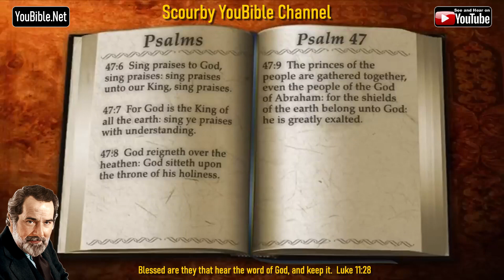19-Book of Psalms | By the Chapter | 47 of 150 Chapters Read by Alexander Scourby | God is Love